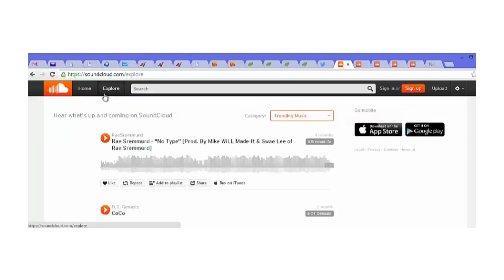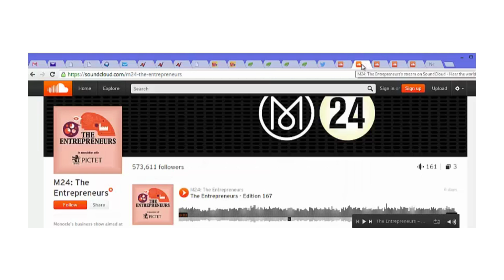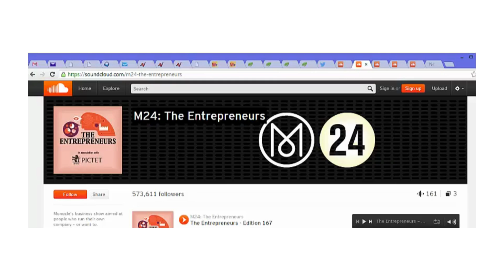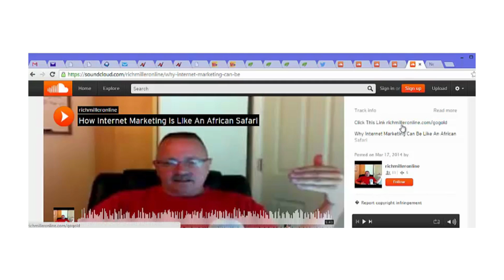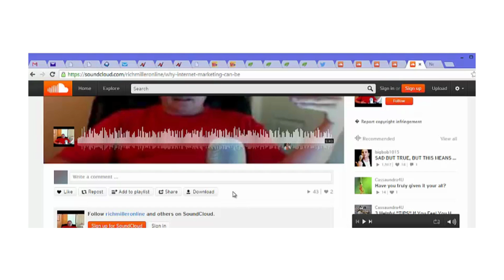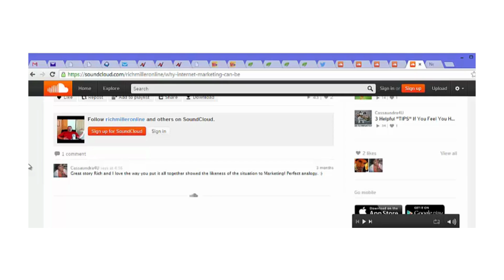Secret Traffic Source Sound Cloud Creators | What is SoundCloud? How to Use it for Free -Get Traffic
0:00 Intro to Secret?
1:10 What & Why Sound Cloud?
3:50 How to use & Monetize it.

This may seem over welming but just do the list one step at a time, break
it down into smaller steps if needed. Best wishes, God Bless!
NO FACE YOUTUBE VIDEO COURSE:
Wanna make money on YouTube WITHOUT showing your face? (this is the ONLY shortcut to success.
SHORTSTACK:
Your One Stop Shop for getting leads, in a very creative way!
Create online contests, hashtag giveaways, landing pages, websites & emails.Get started today!
TRY AS LONG AS YOU LIKE FOR FREE
No credit card required.
VidIQ Strongest Point is More focused on channel audit for growth!
VidIQ.com your You're YouTube application with 100  Must have Tools:
Tube Budy is More focused on making everything more automated, easier, and faster.
Thinking Out Side the Box with PLR Products
PLR Membership
Unlimited Downloads and Affordable Price
You can download all PLR products, PLR eBooks, PLR videos, PLR articles, master resell rights and private label rights. We have everything you need to sell on your own website or use as a lead magnet for your business.